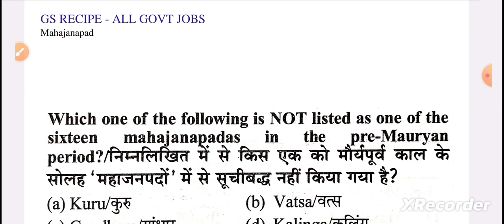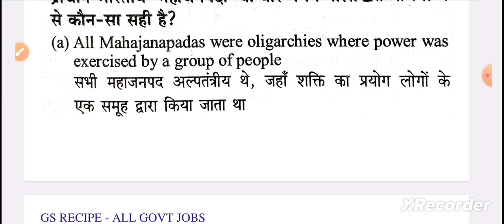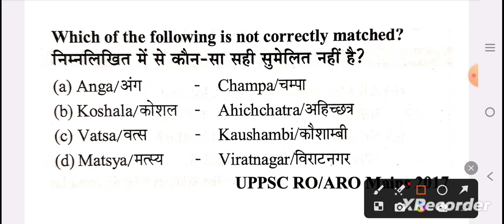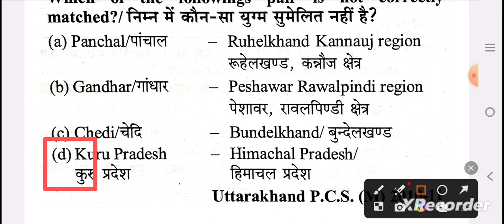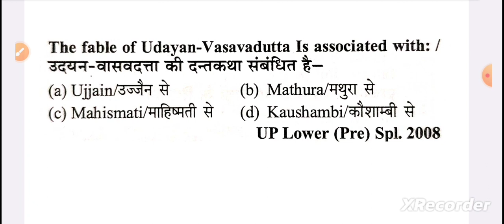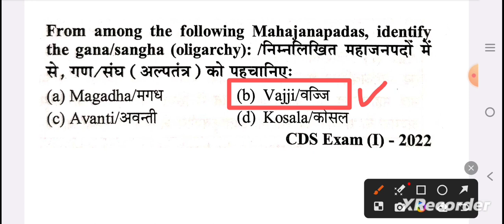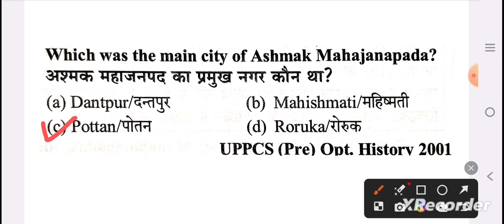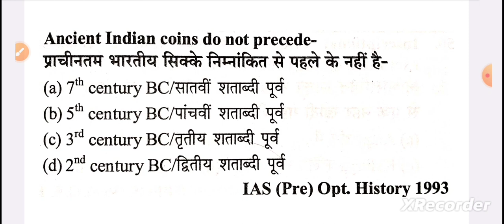महाजनपद | SECTION - A (ANCIENT AND MEDIEVAL HISTORY) | SELECTION SERIES FOR PRELIMS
SELECTION SERIES FOR PRELIMS | SECTION -A(ANCIENT AND MEDIEVAL HISTORY) | महाजनपद